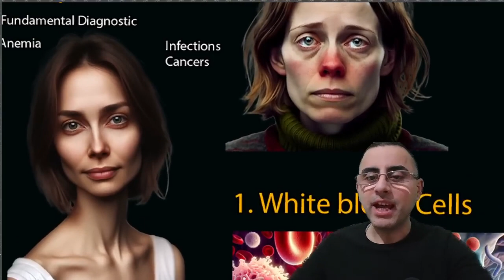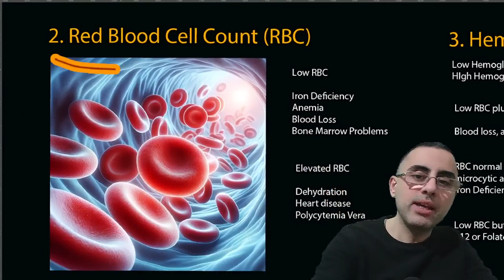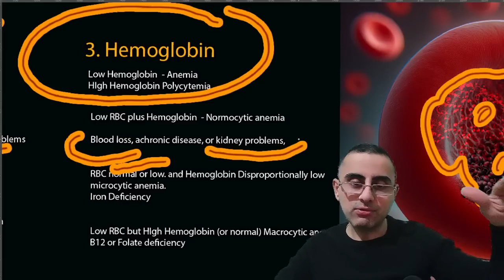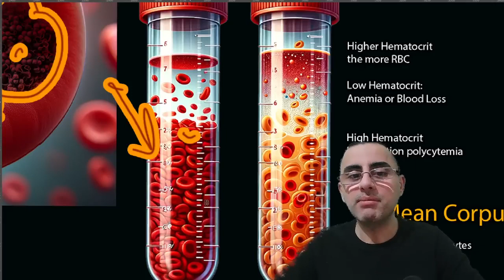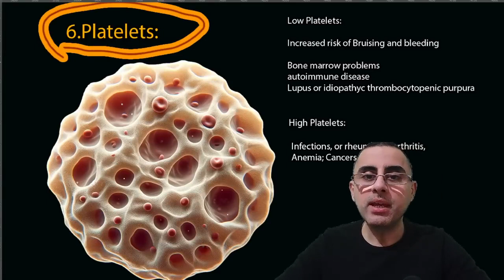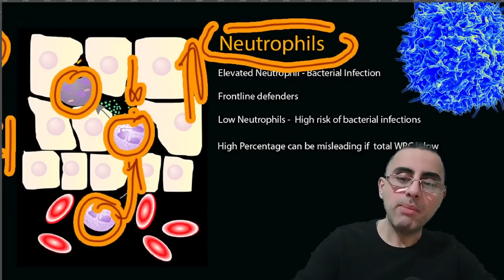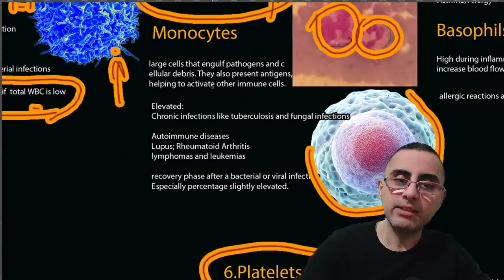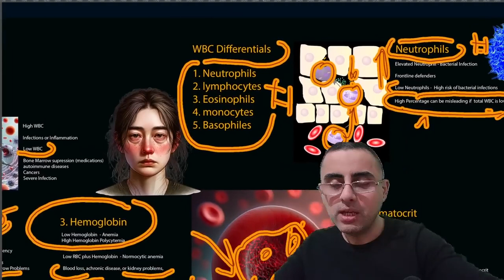სისხლის საერთო ანალიზი